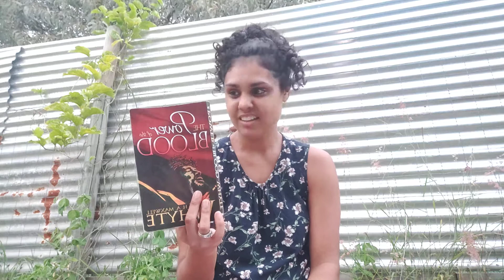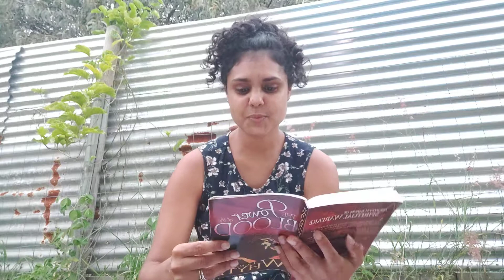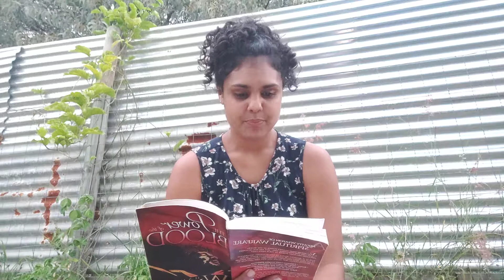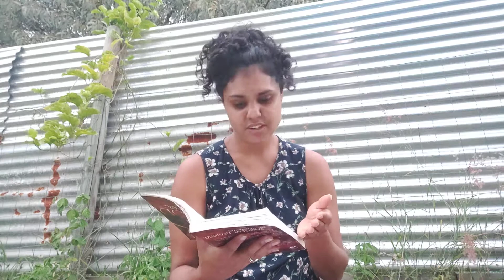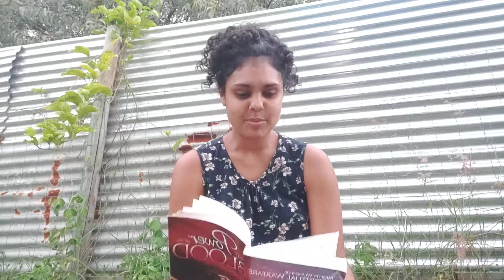The Power of The Blood by Maxwell Whyte | Leadership - Christian faith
🌟 Maxwell Whyte: Key Messages, Lyrics, Bible Verses, Encouragement, and Prayer 🌟

Unlock the inspirational world of Maxwell Whyte with this comprehensive video featuring his powerful messages and uplifting content. Dive into the key themes of his teachings, explore the lyrics of his impactful songs, and reflect on the Bible verses that underpin his messages. This video offers encouragement and spiritual nourishment through insightful commentary and heartfelt prayer.

📖 What You’ll Discover:

Key Messages: Delve into the core teachings and insights shared by Maxwell Whyte.
Lyrics & Verses: Explore the lyrics of his notable songs and the Bible verses that resonate with his messages.
Encouragement: Find motivation and inspiration to strengthen your faith and personal growth.
Prayer: Engage in a guided prayer that aligns with the themes of Maxwell Whyte’s teachings.
✨ Why Watch?

Inspiration & Insight: Gain a deeper understanding of Maxwell Whyte’s impact and message.
Spiritual Growth: Enhance your spiritual journey with meaningful lyrics, verses, and prayer.
Encouragement: Receive uplifting and motivating content to support your faith and daily life.

for additional resources in Language, Education, Movement & The Arts, as well as LEADERSHIP.

Watch now and enrich your spiritual journey with Maxwell Whyte’s profound messages!